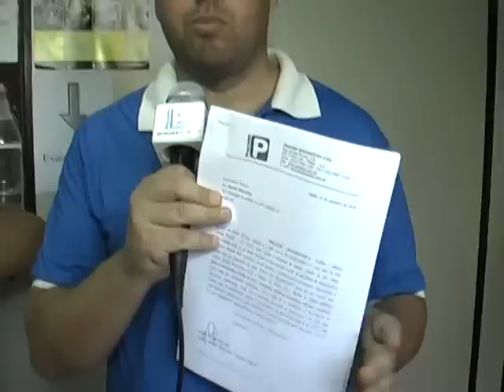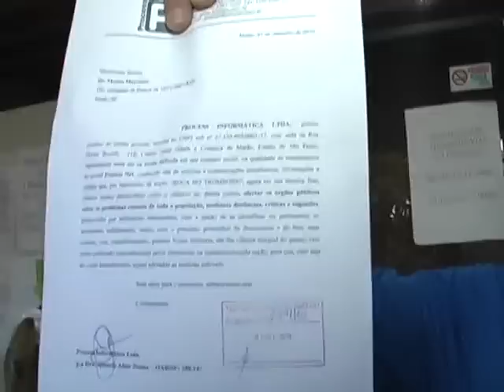Boca no Trombone - Reclamação Ciretran de Matão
O Boca no Trombone 3 iniciou suas atividades protocolando junto ao CIRETRAN de nossa cidade um ofício contendo 76 denúncias e reclamações.

O objetivo dessa fase é levar até os órgãos competentes as denúncias, reclamações e sugestões dos internautas que, anonimamente ou não, acessam o portal e exercem sua cidadania.

Nossa equipe de reportagem encaminhou as reclamações e denúncias que tratam desde o atendimento até demais reclamações que foram postadas e publicadas no portal.

O Boca no Trombone passou por 3 fases distintas:

A primeira recebia as denúncias e reclamações que eram postadas, na segunda fase o internauta tinha a opção de, além de publicar no portal, encaminhar uma cópia da denúncia ao órgão competente para que este não pudesse alegar ignorância no futuro.

A terceira fase do Boca no Trombone mantém o encaminhamento da versão anterior, mas tem a opção de, caso seja pertinente, protocolarmos junto à quem de direito, as denúncias, sugestões e reclamações que forem publicadas (postadas) no portal Process.

A primeira ação do Boca no Trombone 3 aconteceu quarta-feira (01) quando foi protocolado junto a CIRETRAN um ofício com a cópia das reclamações e denúncias destas três fases.

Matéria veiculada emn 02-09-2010